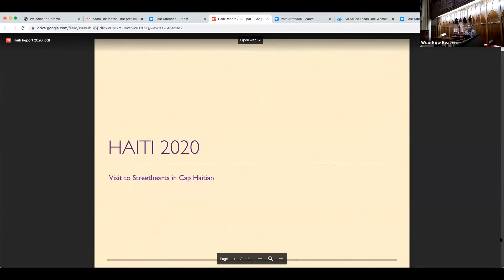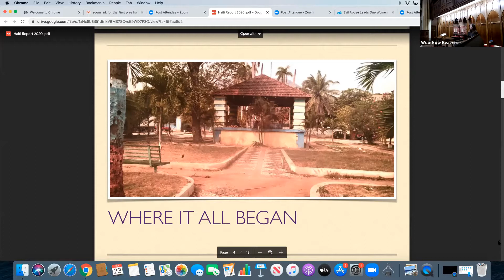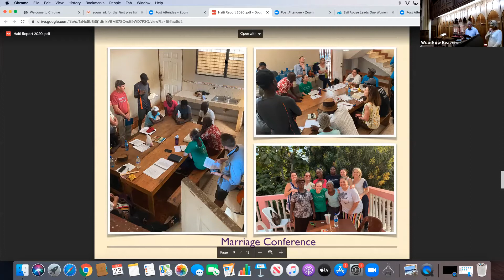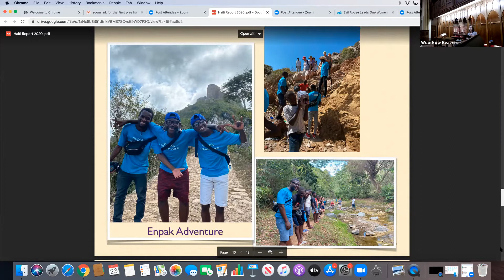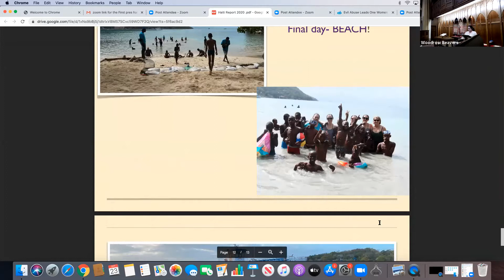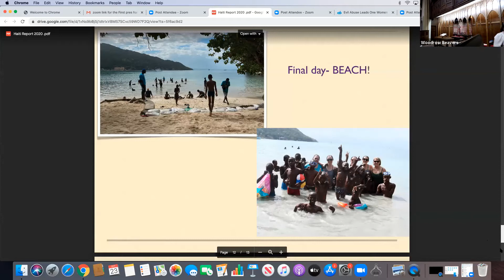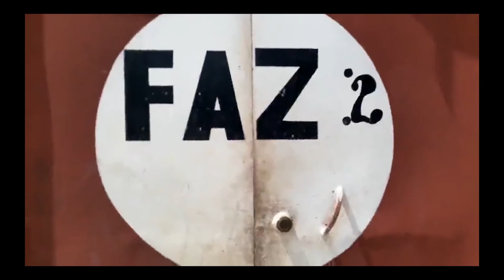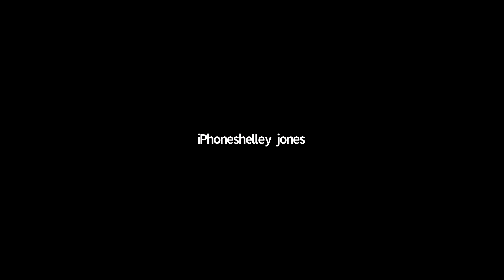Haiti 2020 Presentation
The team from FPC that visited Haiti earlier this year reports on the mission trip, FPC's partnership with Haiti and Streethearts, and the impact it has on the team members as well as the people of Haiti. We even have a special appearance by Linsey Jorgenson, Executive Director of Streethearts in Cap Haitian Haiti.